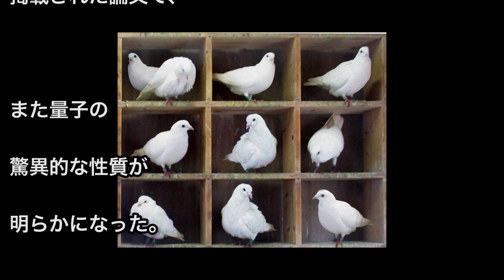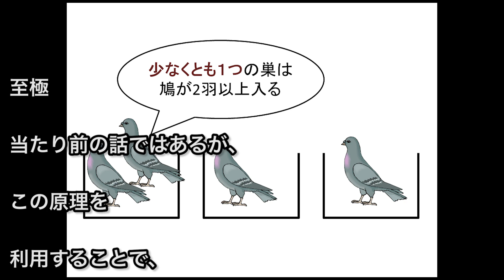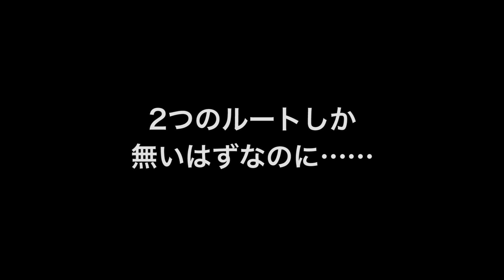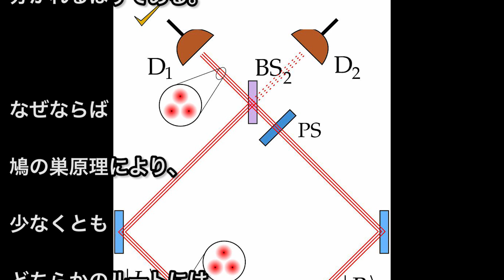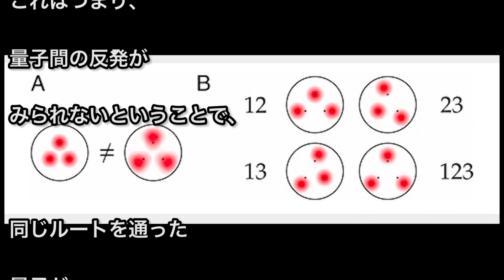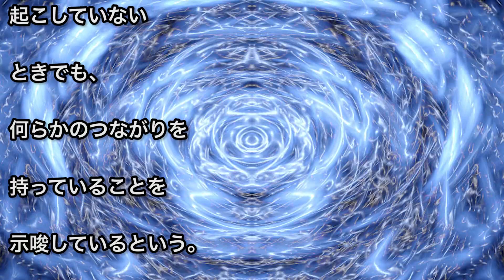【衝撃】量子の奇妙な性質「未知の繋がり」を証明する実験！鳩の巣原理を覆した不思議な性質とは？摩訶ちゃんねる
量子の実験で「鳩の巣原理」を覆す、衝撃の実験結果が判明しました。

新着動画はもちろん、Twitterで限定の画像やミー助の日常をつぶやいてます。

いつも摩訶ちゃんねるをご覧いただき、
不思議大好きSpace Cat「ミー助」がおくる不思議専門チャンネル

随時、TVでは放送しない内容の動画を更新していきます(^-^)

【↓関連の動画をもっと見たい方はこちらをオススメしています】

【衝撃】人間に観測されるまでは「現実は存在しない」ことが量子論で判明！この現実はやはり虚像の世界なのか？摩訶ちゃんねる

【衝撃】肉体的死後も3分間は意識が続いていることが判明！ 本人の“意思次第”で死から戻れる可能性に世界が震えた！摩訶ちゃんねる

【衝撃】宇宙は“0と1”からできていることが判明！ 科学者「宇宙は巨大な量子コンピュータに似ている」二進法 摩訶ちゃんねる

次回もあなたを知的好奇心の旅へ誘います。
お楽しみに...♪